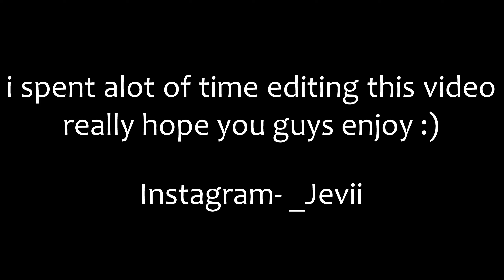Get down on it A Fortnite Montage (kool & the gang)